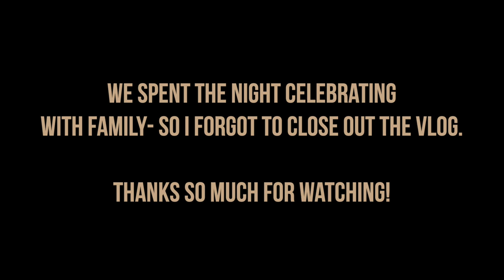MORIAH'S BIRTHDAY VLOG! | Sam and Moriah Vlogs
Moriah's Birthday Vlog!

-VIDEO MENTIONS-
Leopard Hat

-Bonus Entry: Comment on each vlog this week!

-MUSIC USED-
Music | Shine by Declan DP